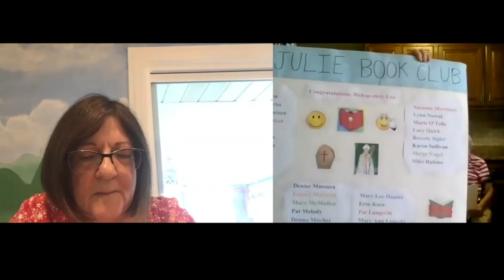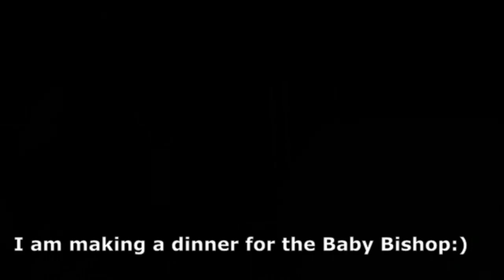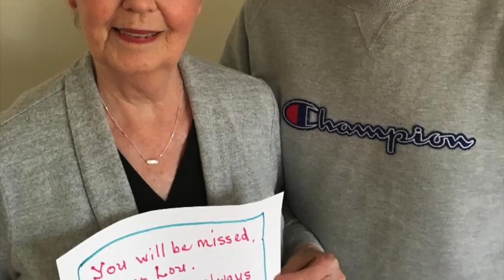A Farewell Tribute Video to Fr. Lou